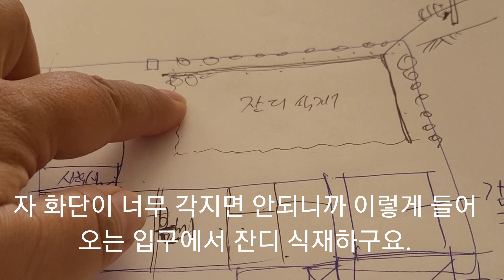GSGH정읍삼평 독채펜션 준비중 잔디식재 뒷편창고 철거작업 조금씩 만들어가요. 221106 지평선시골집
셰어라서 셀프하시는 집입니다.

GSGH정읍삼평 독채펜션 준비중 잔디식재     뒷편창고 철거작업 조금씩 만들어가요.
221106 지평선시골집

잔디식재 & 창고철거
GSGH정읍삼평
불멍타임

스트레스 해소용으로 창고 벽에 해머질하실분은 오셔요.

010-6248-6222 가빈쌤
GSGH정읍삼평 은 ? 대중교통 김제역에서 내리시면 됩니다.
저는 자주못가요. 그래서 같이 모임날짜 만들어요.
시골집 집수리 시골집집수리 단톡방에 초대합니다.